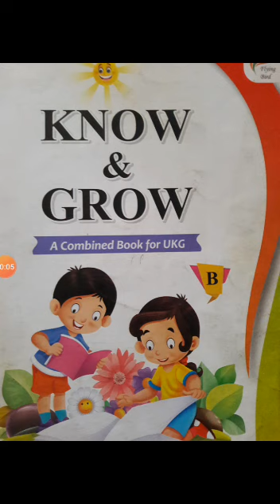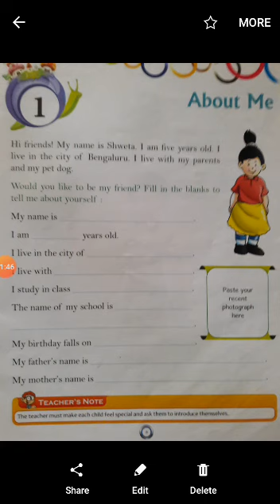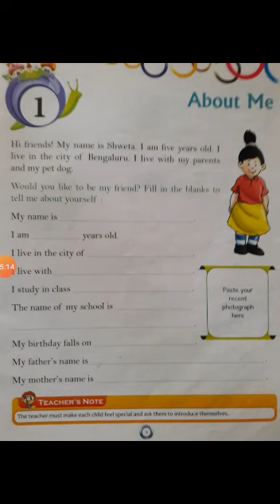UKG GK 1 0506